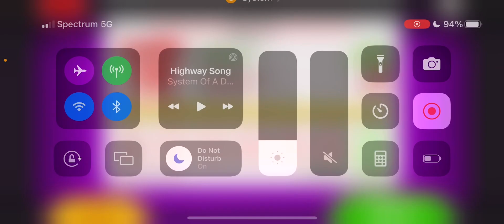Papa’s Freezeria To Go with A: Day 21